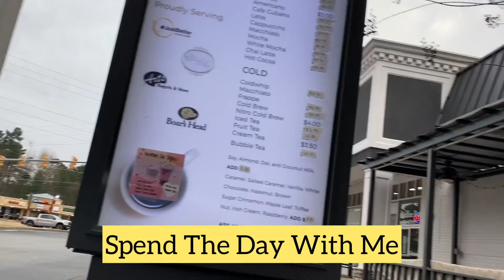Spend The Day With Me| Work Day| Motivation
💵 Join our Facebook Community-Content For Bosses

Musician: LiQWYD

Musician: Carl Storm

Musician: Jeff Kaale